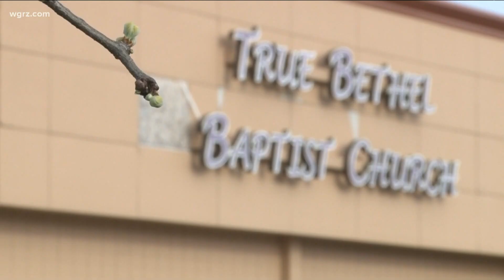Houses of worship vaccination sites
True Bethel Baptist partners with Community Health to host 2 days of vaccines